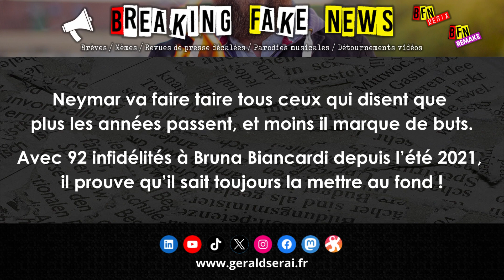Breaking Fake News : les brèves du 10 novembre 2023